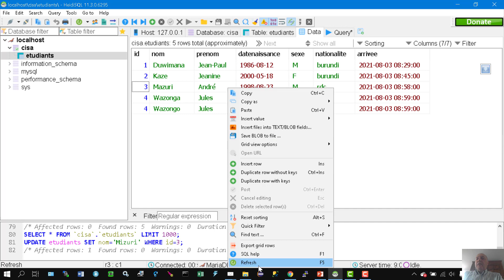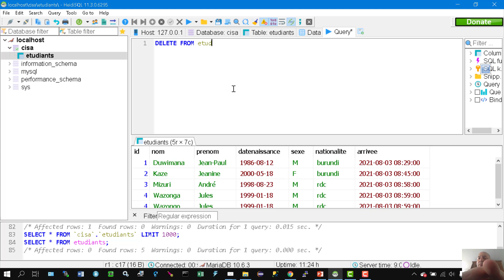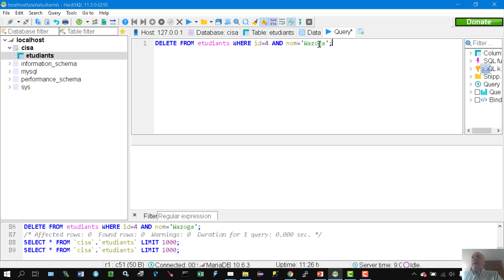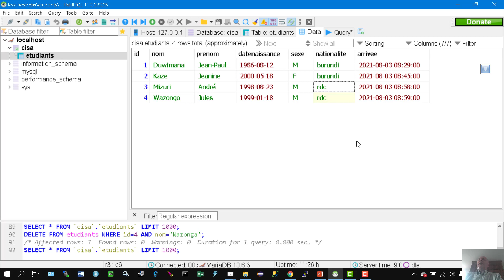CISA 1 - Bases de données: exercices SQL UPDATE et DELETE